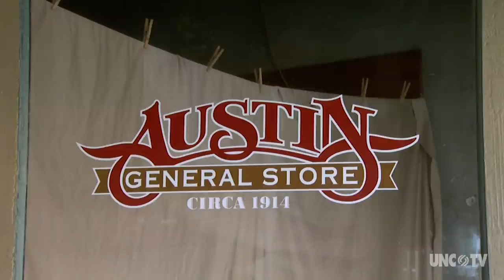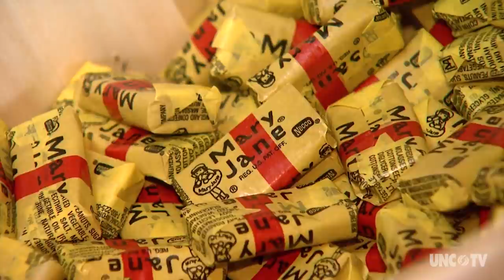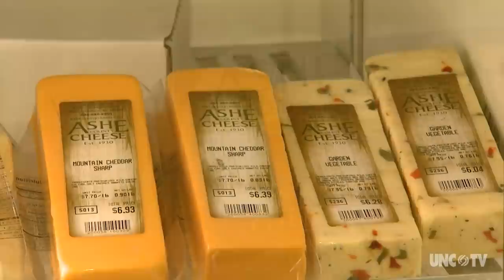Stanfield’s General Store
Stanfield’s General Store in Four Oaks is an eclectic mix of the old and the new.
Four Oaks, NC